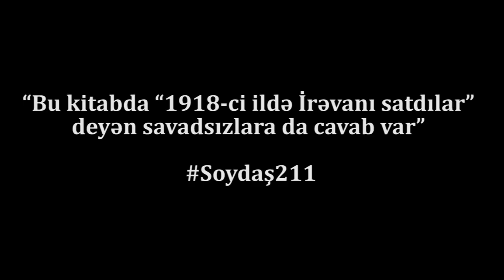"Bu kitabda "1918-ci ildə İrəvanı satdılar" deyən savadsızlara da cavab var"-SOYDAŞ 211